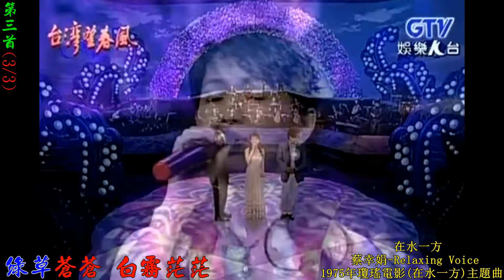853m 在水一方 3首 鄧麗君 蔡幸娟 1975年瓊瑤電影在水一方主題曲 現場演唱會 高清 歌詞 HD RLV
853m  在水一方  3首 鄧麗君 蔡幸娟 1975年瓊瑤電影在水一方主題曲 現場演唱會 高清 歌詞 HD RLV